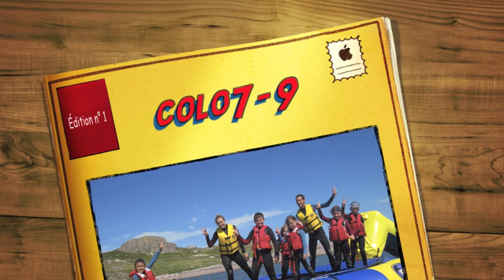Lip Dub Colo 7-9ans Ile aux Marins